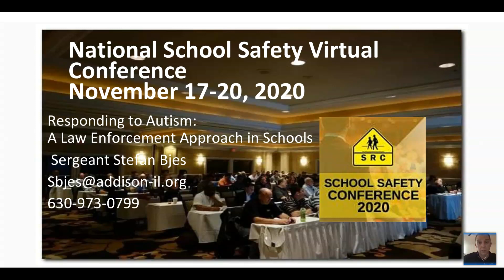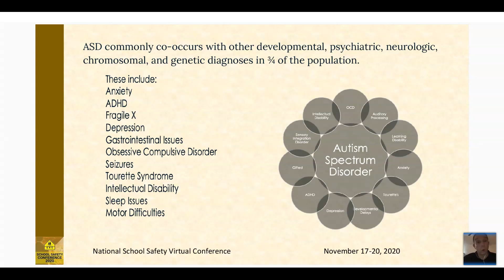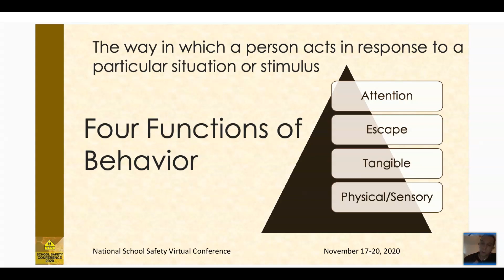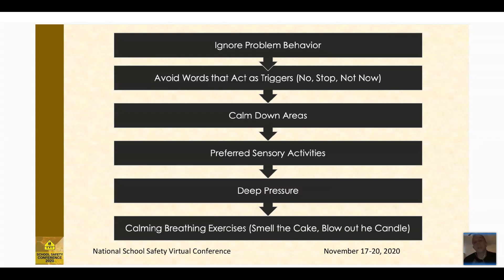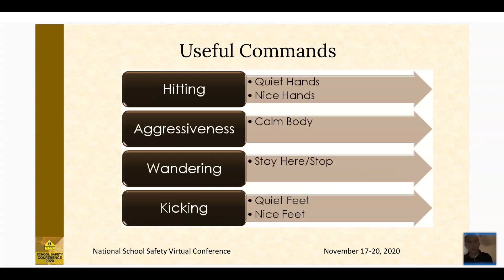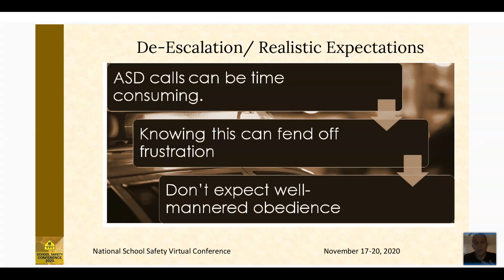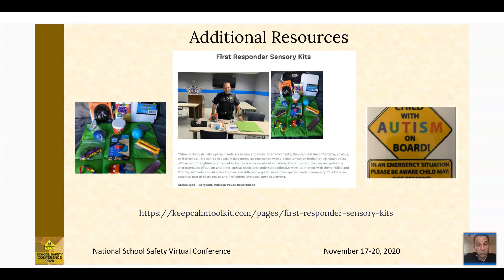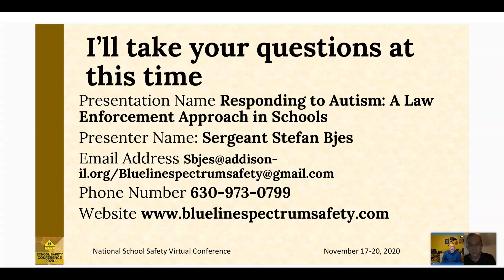Responding to Autism: A Law Enforcement Approach - Continuation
This program has been designed to provide students with basic understanding of Autism Spectrum Disorders and strategies for interactions with individuals with an Autism Spectrum Disorder. Over the years the number of individuals diagnosed with Autism Spectrum Disorders (ASD) has risen drastically, resulting in increased contacts with law enforcement. This training will show students how inappropriate responses by individuals with Autism Spectrum Disorders, such as lack of communication skills, aggressive behavior, and obsessive-compulsive behaviors can be reconciled. This can be done by identifying procedures that a law enforcement officer should/may employ when interacting with an individual with a disability, and identify the procedures a law enforcement officer should follow to ensure the safety and cooperation of a person with Autism Spectrum Disorder (ASD).

Sgt Stefan Bjes
Sergeant
Addison Police Department